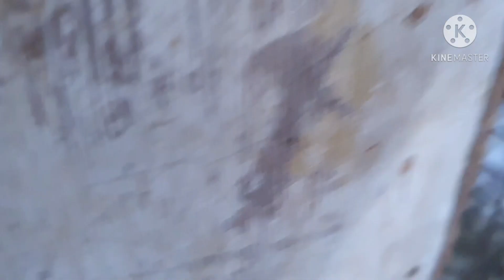My bird breeding progress 17 Nov 2020....video no 12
Lovebird breeding progress
_opaline _fischer